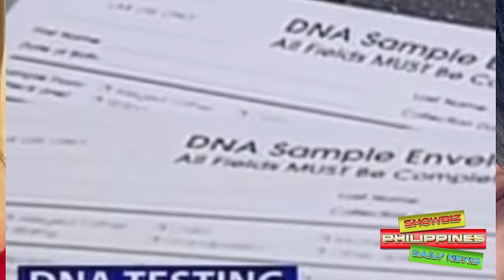KATOTOHANAN sa DNA TESTING na Kasong Isinampa ni Richard Gutierrez kay Sarah Lahbati